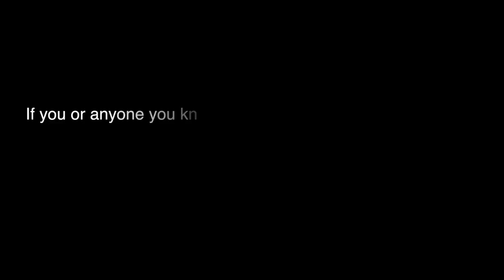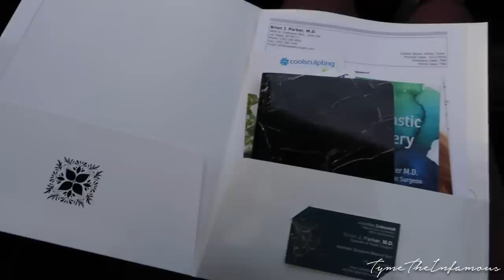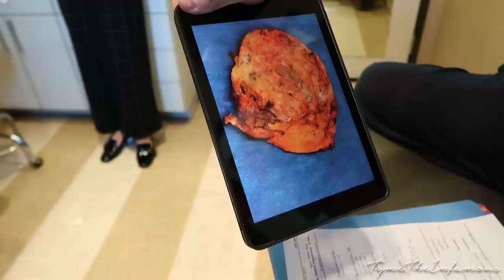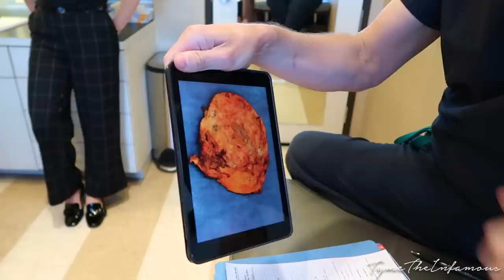Implant Illness Documentary Part 3: MY EXPLANT SURGERY & DOCTOR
Hey loves! It's time! Go behind the scenes with me at my surgery for my explant due to my breast implant illness!!! OMG I'm so nervous!! Reveal video coming soon! IMPLANT ILLNESS DOCUMENTARY PART 1

EXPLANT DETAILS:
Doctor: Dr. Brian J. Parker MD
Operation: En Bloc Total Capsulectomy which is VERY important! If you're explanting, you HAVE to find a doctor that removes the ENTIRE capsule, implant and debris! Or you will remain sick! I highly recommend Dr. Parker. He took his time at each appointment, during the operation and is dedicated to removing everything INCLUDING scar tissue on your rib cage!

$100 Postmates delivery credits code U3FZX
$20 off Lyft code INFAMOUS
FREE Uber ride code vvmrz
$5 off Uber Eats code eats-vvmrz
$25 off your hotel with HotelTonight code TYWHITE

Write me or send goodies here:
Tyme The Infamous
8545 W. Warm Springs Rd.